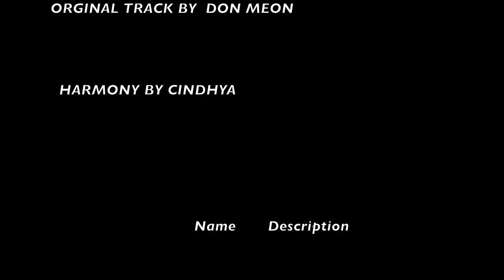Thank you lord by stanes judson (Don meon)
My first video album